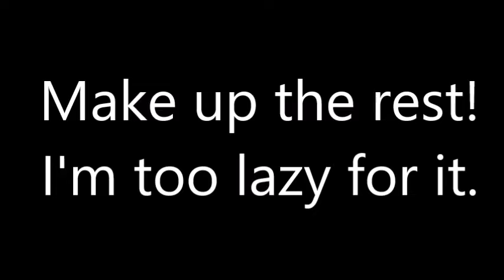Screamix (NocRival Scream Remix)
I recorded him screaming and this happened.

~-~-~-~ Links & Stuff ~-~-~-~

Play The Game Yourself: